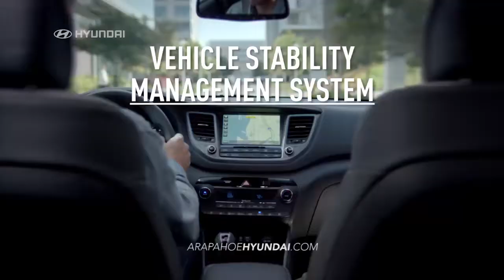hdaa arapahoe 2016 hyundai tucson comparison